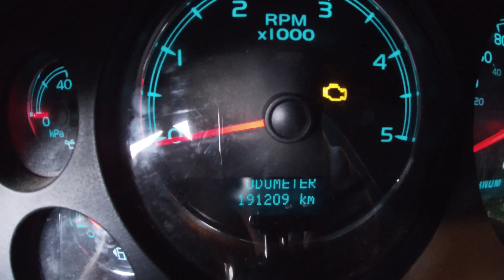2008 Chevy Duramax Oil Change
I change the engine oil in this 2008 Chevy Duramax for the first time. My girlfriend Sarah sold her red half ton Chevy, and we went halves on a 2500 Diesel to pull her skid steer and my dump trailer.